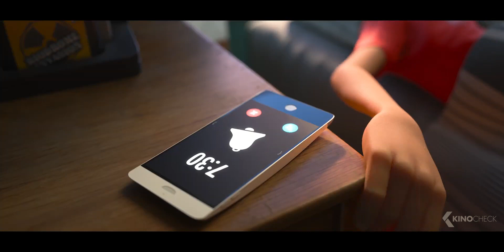BAYMAX! Trailer 2 (2022)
The all-new series of healthcare capers returns to the fantastical city of San Fransokyo where the affable, inflatable, inimitable healthcare companion robot, Baymax, sets out to do what he was programmed to do: help others.

Baymax! (2022) is the new animation movie starring Scott Adsit.